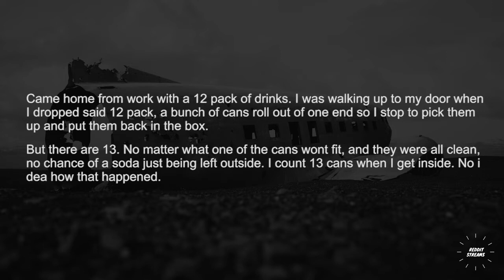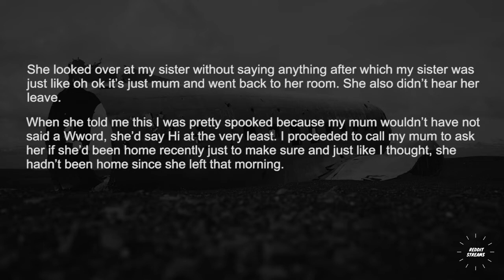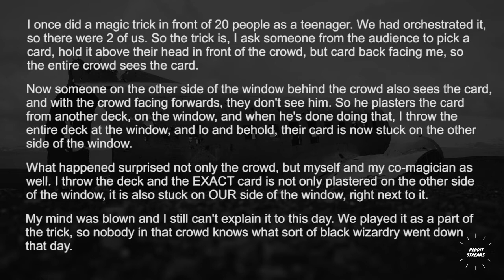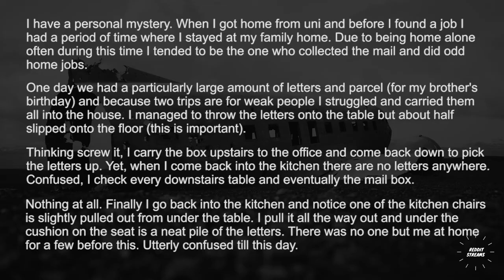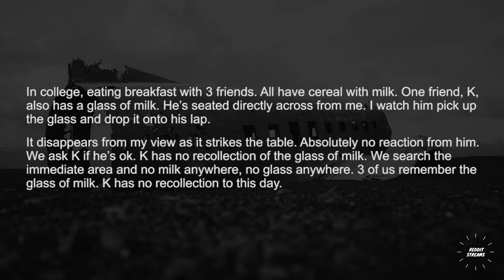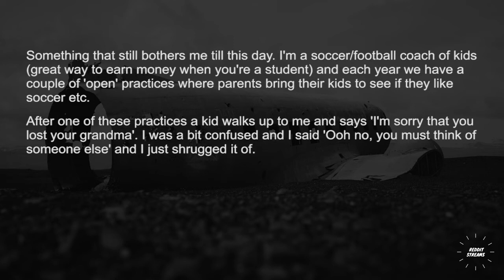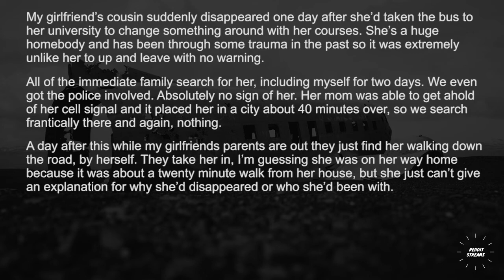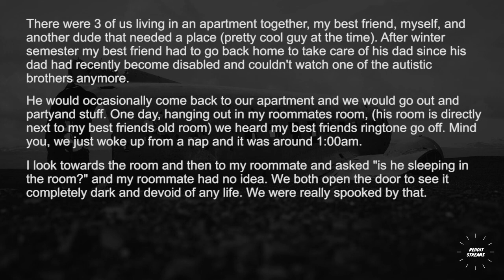What unsolved mystery has no plausible explanation ? - r/Askreddit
What unsolved mystery has no plausible explanation ?